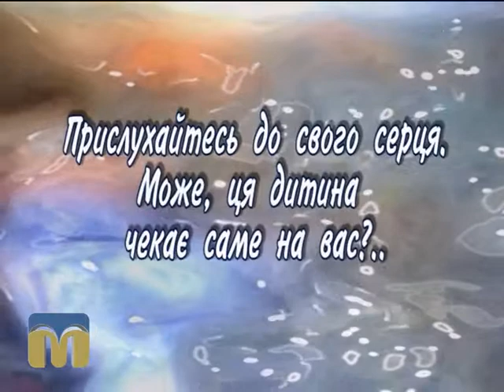Шукаю батьків 08.09.2015 Настя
Ще раз хочемо звернути вашу увагу на нашу Настуню. Дівчинка все ще чекає на людей, які стануть для неї справжньою родиною.

А зі Світланою Миколаївною Клюйко, директором Центру соціально-психологічної реабілітації дітей,  ми поговоримо про те, чи є у сучасному світі суто жіночі або ж суто чоловічі справи.